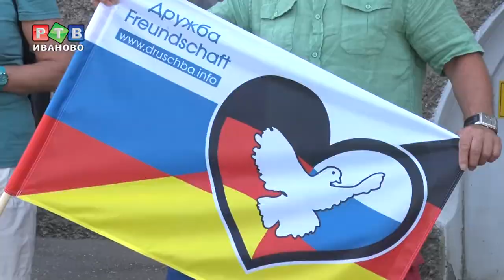Автопробег Дружбы в Иванове